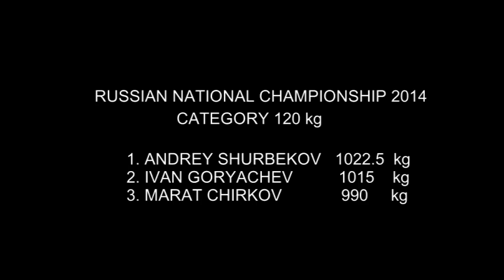RUSSIAN POWERLIFTING CHAMPIONSHIP 2014. CATEGORIES 120, 120+ kg. MEN. LEADER'S LIFTS.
Ivan Goryachev, Andrey Shurbenkov, Sergey Surov, Andrey Konovalov, Marat Chirkov,